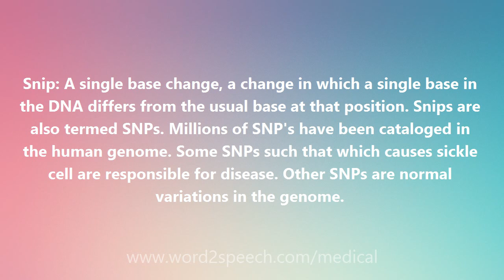Snip - Medical Meaning and Pronunciation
Title: Snip

Snip: A single base change, a change in which a single base in the DNA differs from the usual base at that position. Snips are also termed SNPs. Millions of SNP's have been cataloged in the human genome. Some SNPs such that which causes sickle cell are responsible for disease. Other SNPs are normal variations in the genome.

How to pronounce Snip
definition of Snip
audio dictionary
How to say Snip
What is the meaning of Snip
Pronounce Snip
Medical dictionary
Medical definition of Snip